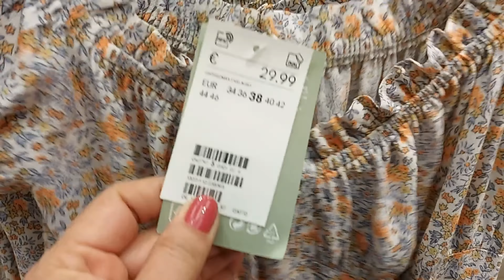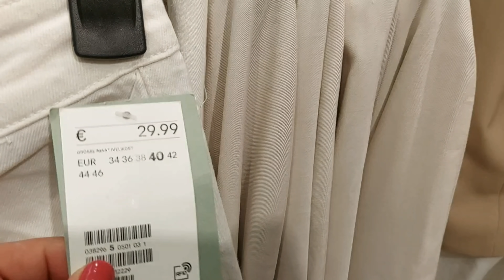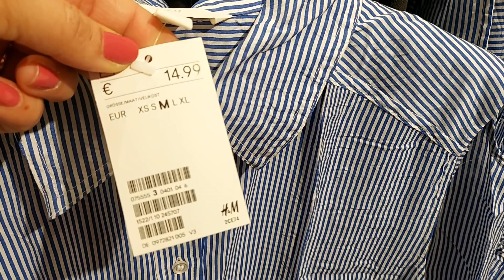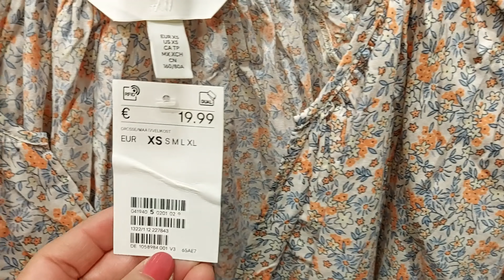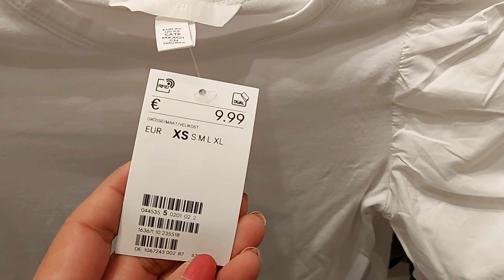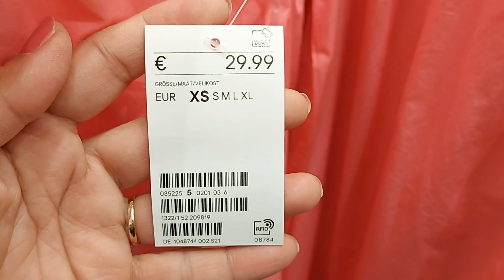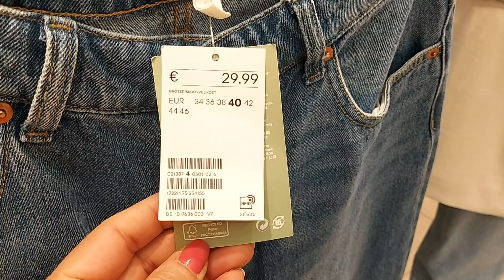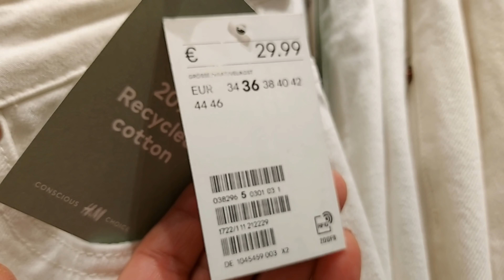H&M WOMEN'S NEW COLLECTION / MARCH 2022